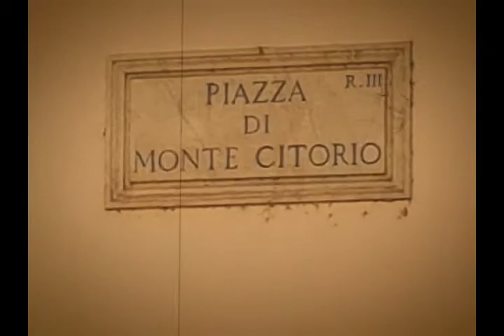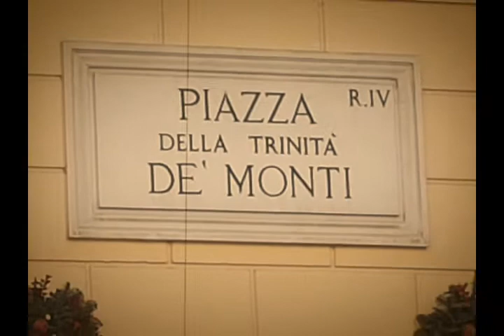L'INVIATO SPECIALE A Montecitorio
L'Inviato Specialenel centro di Roma a cura di Renato Scanu